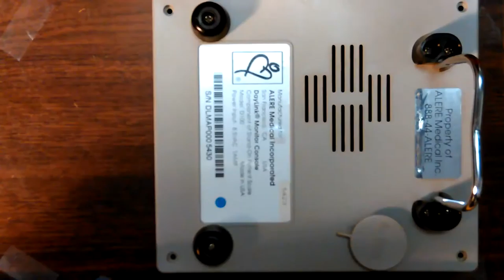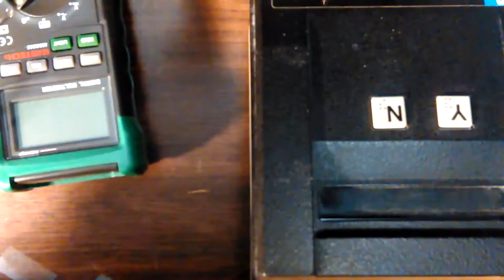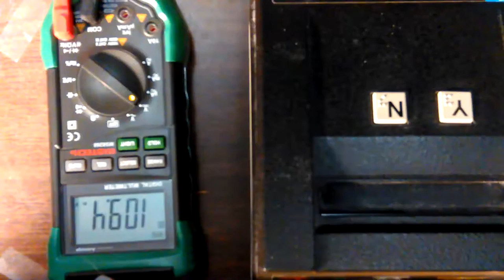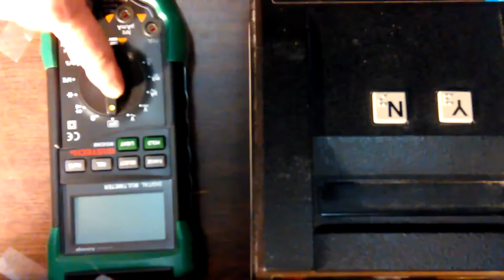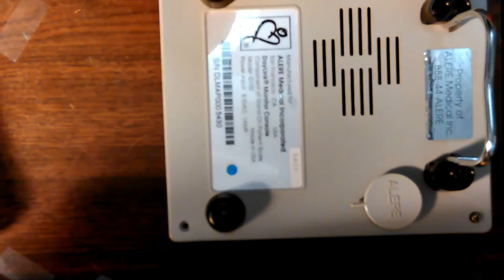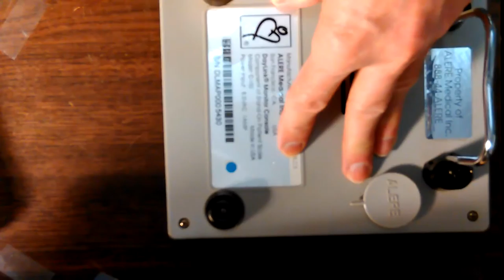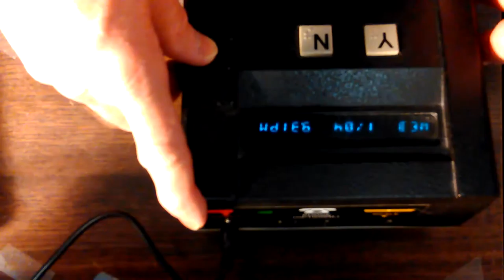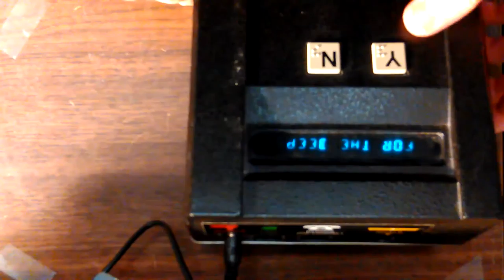VID_20170104_203207.mp4 Don Mom's Medical Scale Replacing Power Supply and Tear Down Inspection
Thanks,

Don Mom's Medical Scale Replacing Power Supply and Tear Down Inspection